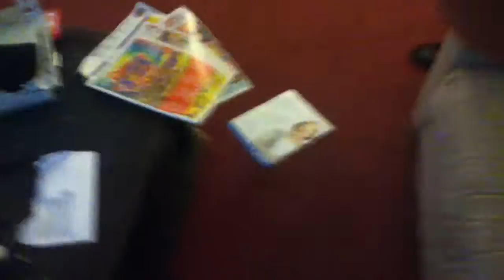Melon Playing With The Cats